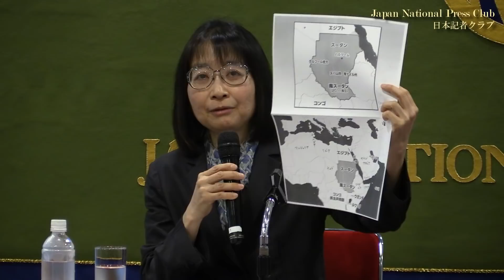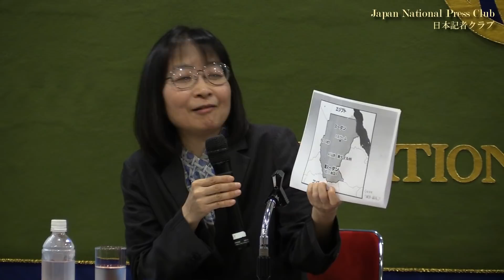「スーダン政変と民主化運動の行方」栗田禎子・千葉大学教授 2019.5.31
Yoshiko Kurita, professor, Chiba University

スーダンでは民衆のデモが、30年間続いたバシール政権を解任に追い込んだ。
この政変を「非暴力デモで軍を動かし、30年続いた独裁を倒した4月政変は画期的事件」と評価。
軍と旧体制を分離させ、抜本的な民主化をめざし、デモは続行中。「民主派は、過去の経験から移行期の大切さを知っており、選挙を急ぐと旧勢力が勝利すると懸念している」

司会　出川展恒　日本記者クラブ企画委員（NHK）